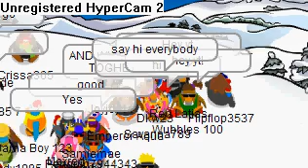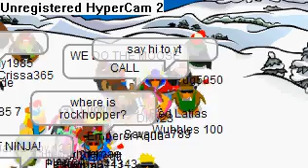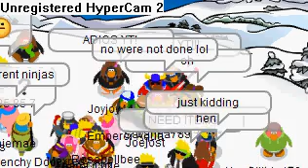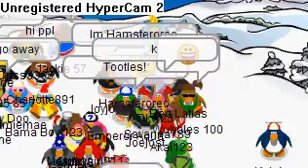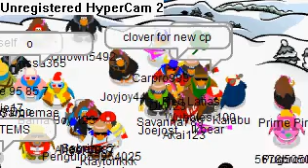dock party 1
i was bored so i hade a dock party